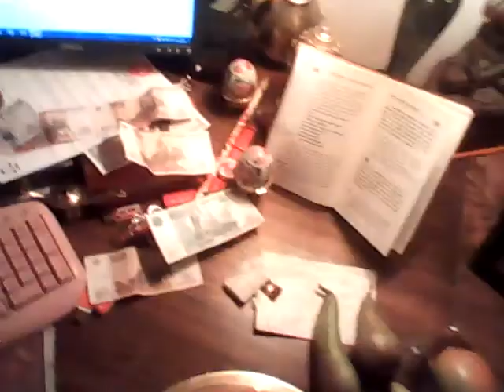На видео Я (Татиана Салмановна Мактум Сайфуддин Tatiana Salmanovna Maktum SaQfuddin у себя дома